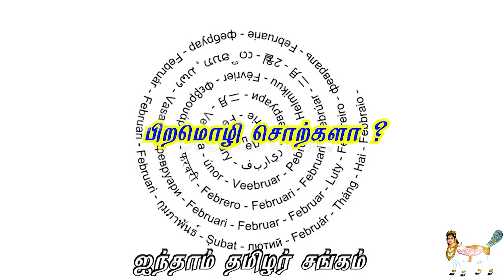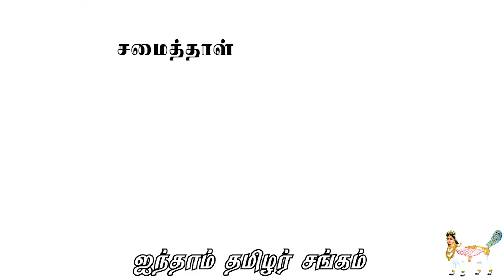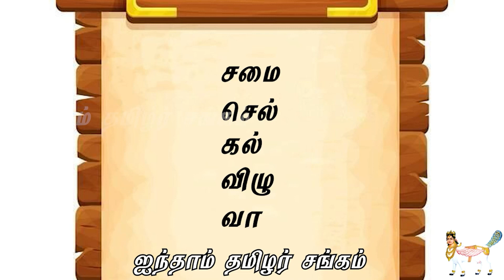வேர்ச்சொல் ஆய்வு - 1 அறிமுகம்